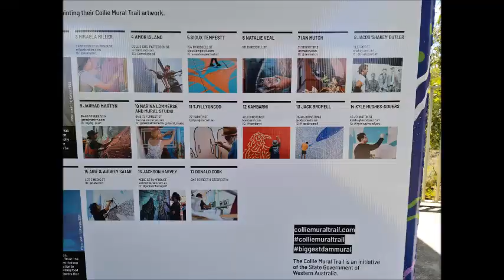2020 dec Wellington dam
Ulysses ride to Wellington Dam during mural painting